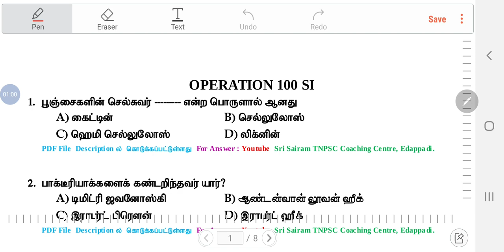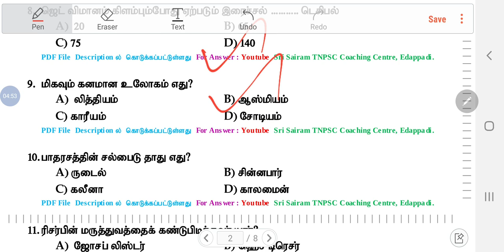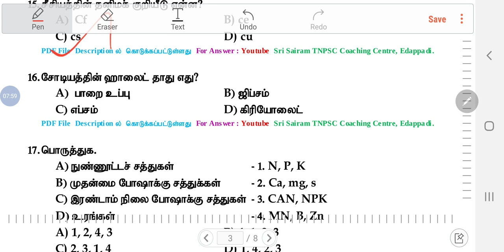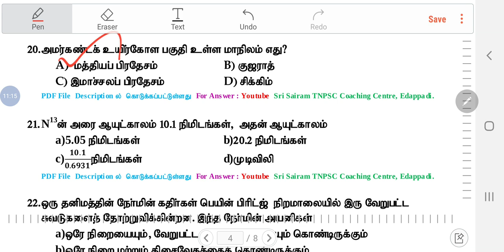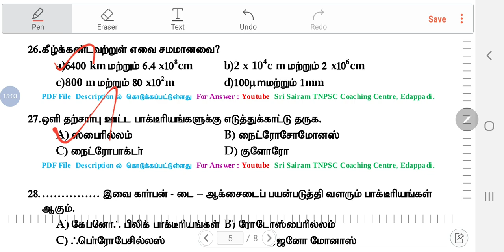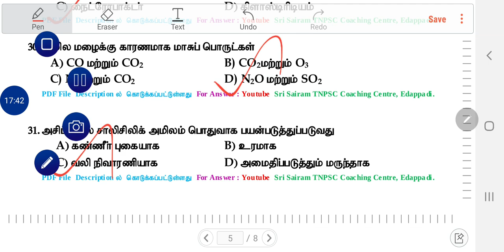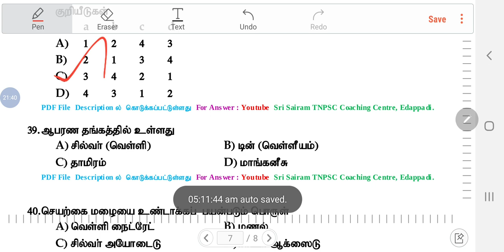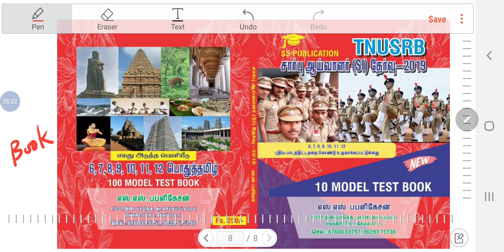TNUSRB SI EXAM MODEL TEST discussion || உதவி ஆய்வாளர் -2019 மாதிரி வினாக்கள்-4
SUBINSPECTOR தேர்வுகளுக்கு நன்கு படித்து கொண்டு இருப்பவர்களுக்காக உருவாக்கப்பட்ட*.

🔴 *6 முதல் 12ம் வகுப்பு வரை உள்ள புதிய சமச்சீர் புத்தகம் 6,7,8,9,10,11,12  பாடத்திட்டத்தின் அடிப்படையில்  மாதிரி தேர்வு புத்தகம் உருவாக்கப்பட்டுள்ளது*
 *10 Model test (with answer key + Explanation) புத்தகம் உருவாக்கப்பட்டுள்ளது...*

✅ *அதனடிப்படையிலும் வெற்றியை எளிதில் எட்டிப் பறிக்கவும் வாங்கி பயன் பெறுவீர் *

*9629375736WhatsAppல் முகவரியை (include cell  number)அனுப்புங்கள் புத்தகத்தை பெறுங்கள்*